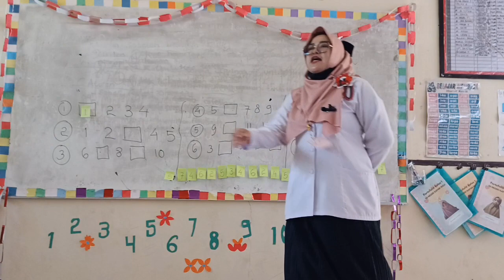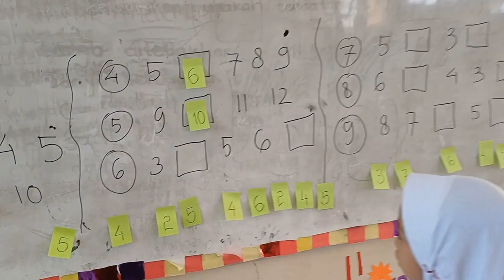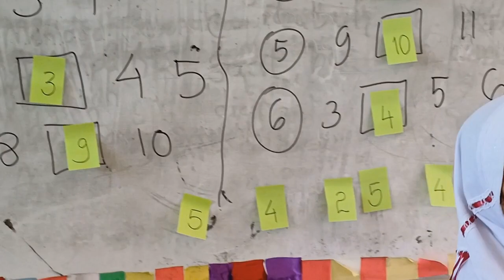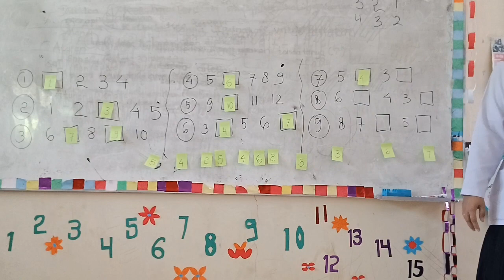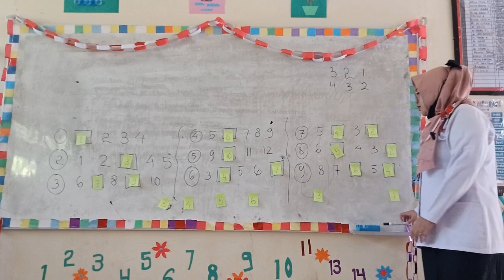menghitung maju atau mundur kelas 1 kurikulum merdeka